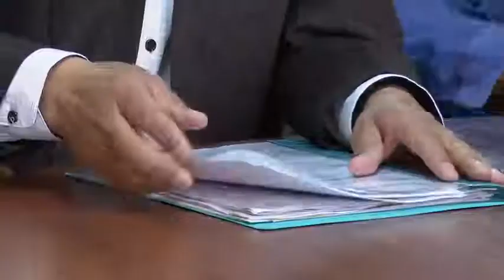Comerciantes apoyan controles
Asociación Unión y Progreso la Carolina #7 y la Asociación Emprendedores La Carolina no se oponen al trabajo de las personas, siempre que sea regulado por la autoridad competente. El respeto a las normas y leyes es fundamental para regularizarse.